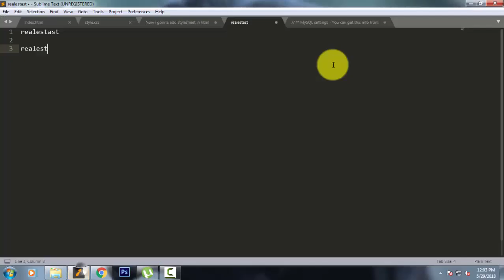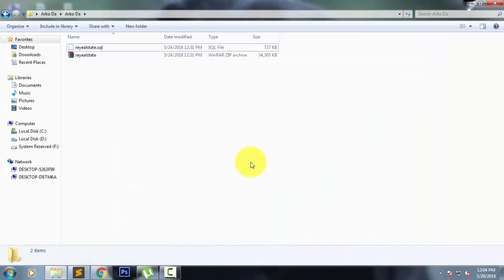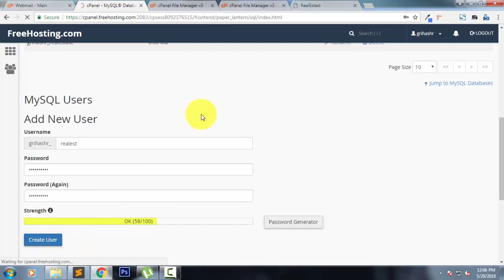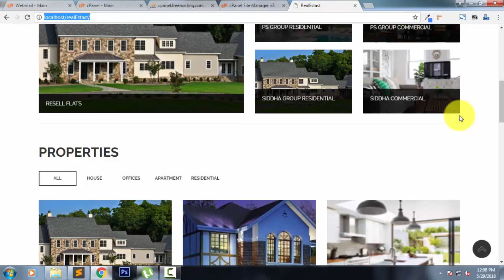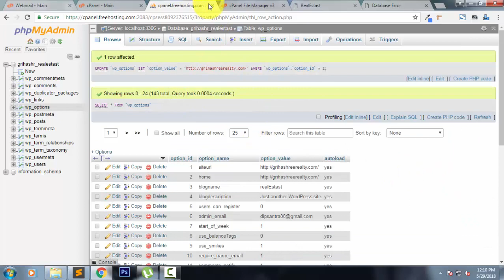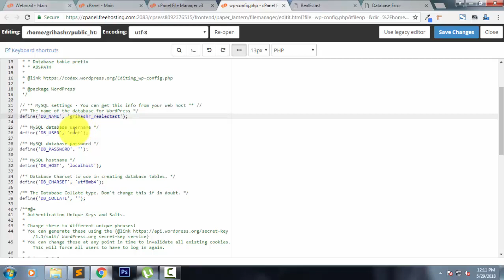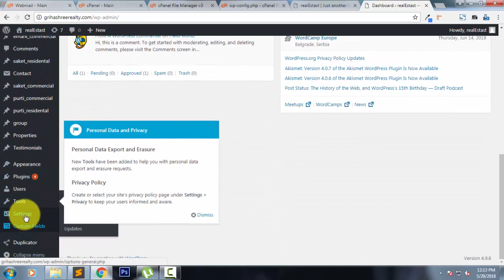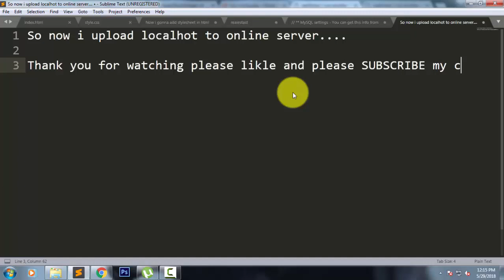How to Upload WordPress website localhost to server // how to upload wordpress website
In this video i show you how to upload WordPress website useing sql file. I show you very easy method to upload website form localhost to online server.